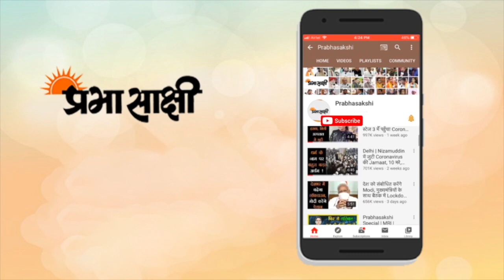Jammu Kashmir में 84 घंटे का Lockdown, Oxygen की माँग तेजी से बढ़ी I Corona 2nd Wave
कोविड-19 के बढ़ते मामलों से निपटने की कोशिश के तहत जम्मू-कश्मीर के 11 जिलों में बृहस्पतिवार शाम को 84 घंटे का लॉकडाउन लगा दिया जाएगा। एक वरिष्ठ अधिकारी ने यह जानकारी दी। केंद्रशासित प्रदेश में मंगलवार को कोविड-19 के सर्वाधिक 3164 नये मामले सामने आये और संक्रमितों की संख्या 1,66,054 हो गयी। आपदा प्रबंधन, राहत, पुनर्वास एवं पुनर्निर्माण विभाग के सचिव सिमरनदीप सिंह ने बुधवार को कहा कि बृहस्पतिवार को शाम सात बजे से सोमवार को सुबह सात बजे तक कर्फ्यू प्रभाव में रहेगा। सिंह ने कहा, ''श्रीनगर, अनंतनाग, बारामूला, बडगाम, कुलगाम, पुलवामा, गांदेरबल, जम्मू, कठुआ, रियासी और उधमपुर जिलों में बृहस्पतिवार शाम से सोमवार सुबह तक कोरोना कर्फ्यू लगा रहेगा।’’ उन्होंने कहा कि इस दौरान किन किन गतिविधियों पर पाबंदी रहेगी और कौन कौन से काम किये जा सकेंगे, उनके बारे में उपायुक्त आपदा प्रबंधन अधिनियम के तहत विस्तृत आदेश जारी करेंगे। इससे पहले केंद्रशासित प्रशासन ने शनिवार को 34 घंटे के कर्फ्यू की घोषणा की थी। विस्तृत खबर पढ़ने के लिए क्लिक करें

इस बीच प्रभासाक्षी संवाददाता ने श्रीनगर में ऑक्सीजन रिफिलिंग इकाइयों का दौरा कर केंद्र शासित प्रदेश में ऑक्सीजन आपूर्ति की स्थिति का जायजा लिया। पेश है सीधे कश्मीर से खास रिपोर्ट-